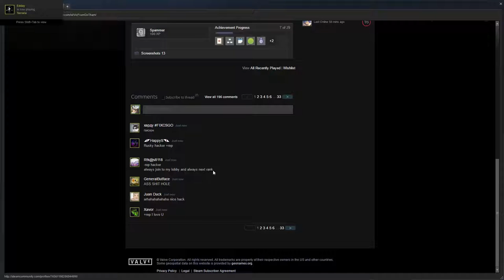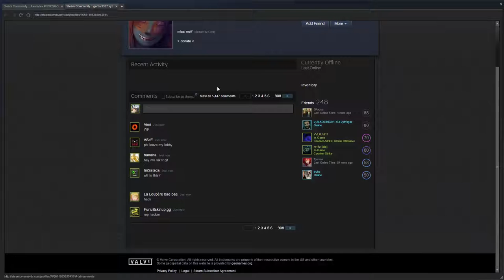LOBBY HACK CREEPY SHIT !!!?!?!?!?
If u wanna fix this just put ur lobby on friends need invites. also i wouldnt stay longer then 5 minutes in a lobby cause they might hack your account. xx